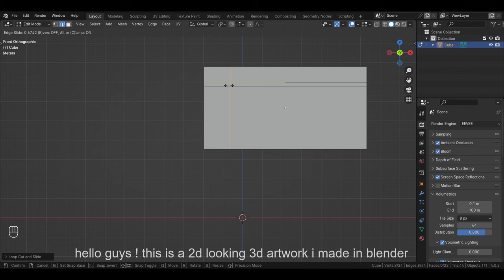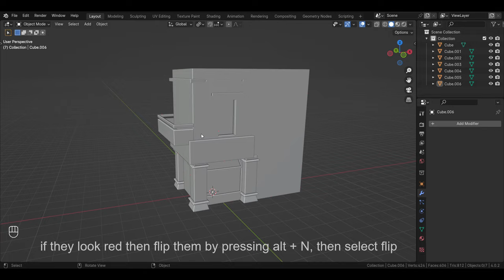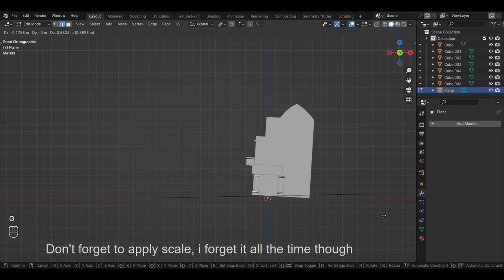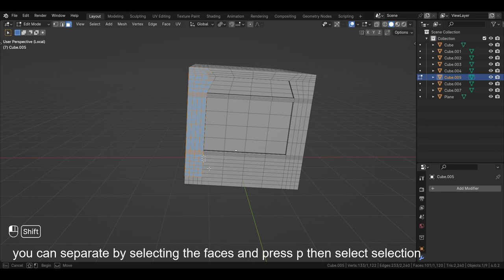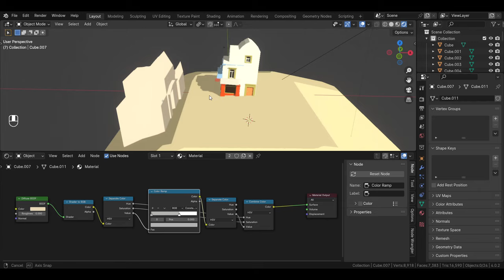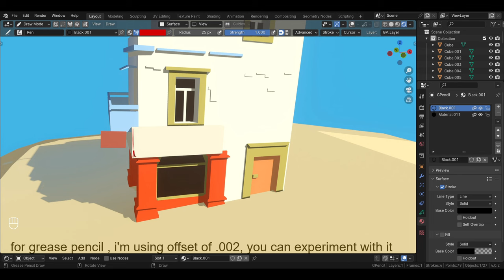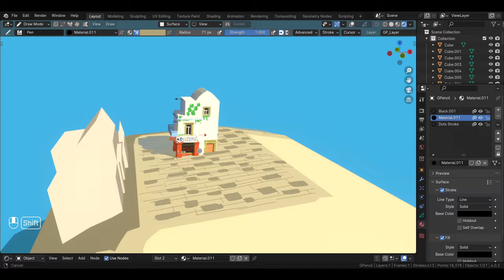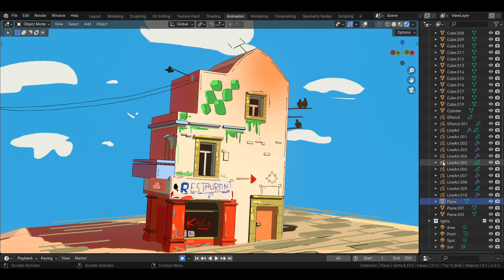Blender 2D 3D Hybrid Toon Tutorial with Grease Pencil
This is a Blender 2D 3D Hybrid Toon Tutorial with Grease Pencil.

Hi guys ! This time I tried to make this video a little informative with subtitles. I made this artwork in blender. I used grease pencil, toon shader and lights to get this 2d look in 3d scene. This artwork is inspired by alariko's art style (alariko on instagram). I hope you like the video about Blender 2D 3D Hybrid Toon Tutorial with Grease Pencil.

Stuff I use:
Blender
Krita